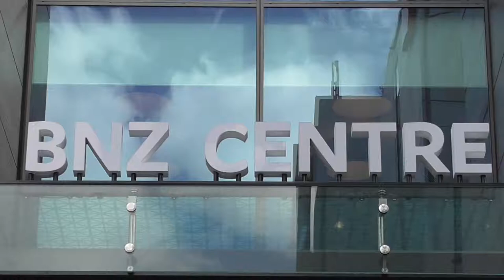Hereford St. between Colombo St. and Oxford Tce. #10 (2016-03-31-15:51)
Zooming out from the BNZ Centre entry on Hereford St. Recorded 2016, 31st of March at 3:51pm.